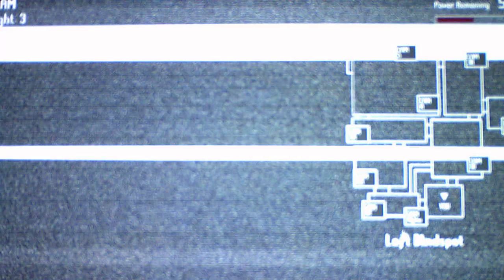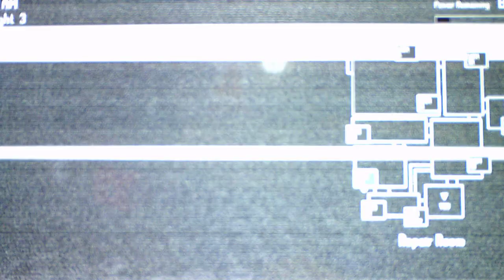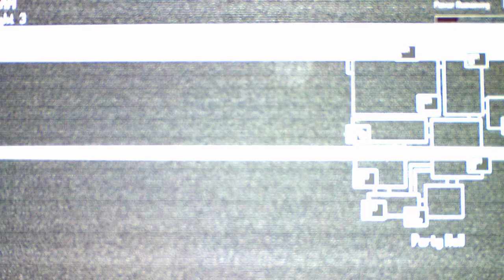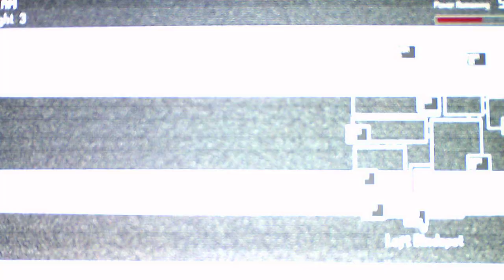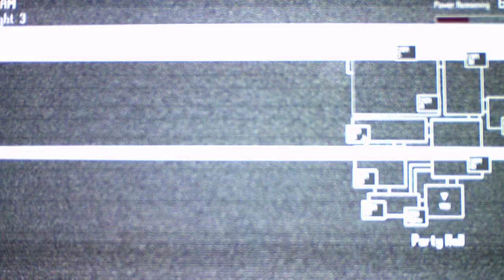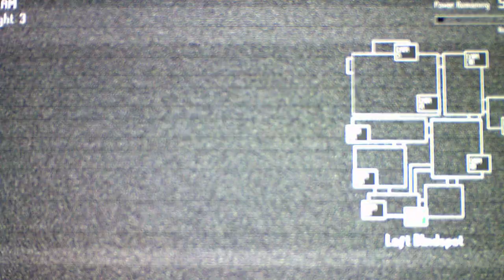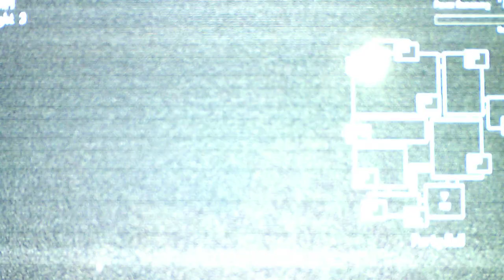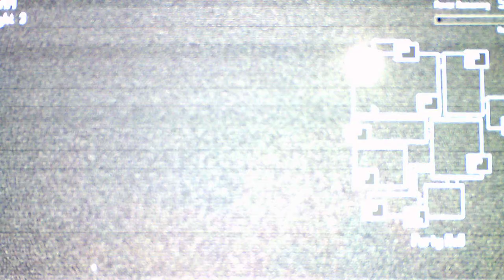Five Nights At TubbyLand Throwback Edition Night 3 Part 1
Night 3 is crazy